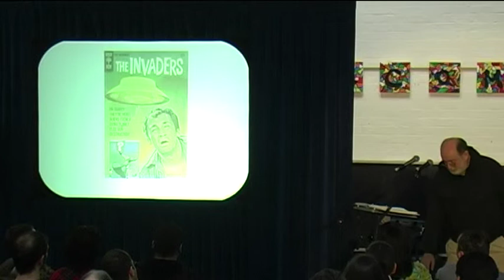Kenn Thomas - JFK to UFO 4/5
Kenn Thomas at Beyond Knowledge Conference 2008.